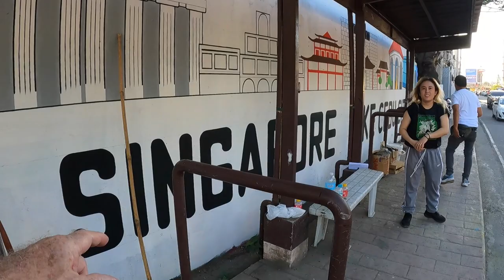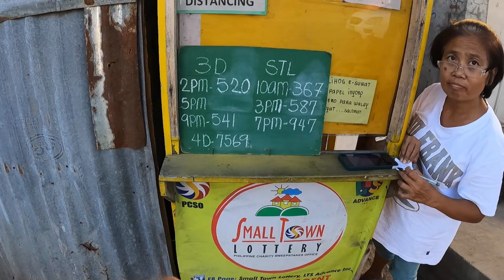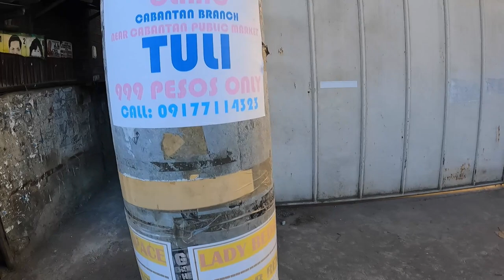CEBU CITY LIKE SINGAPORE!? GOOD PLAN! LET'S DISCUSS THE ISSUES!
Can Cebu City transform itself into a Singapore-like city?  It is a good goal but will take time and a lot of investment.  One of the projects is to move the "informal settlers" in the very poor areas into more modern mid-rise apartment buildings; some are under construction now.  Improving infrastructure such as water treatment, sewage, drainage, transportation, communications, education, and health care are all of major importance.
Singapore is considered a very clean city while Cebu City is very lacking in this area at the present time.